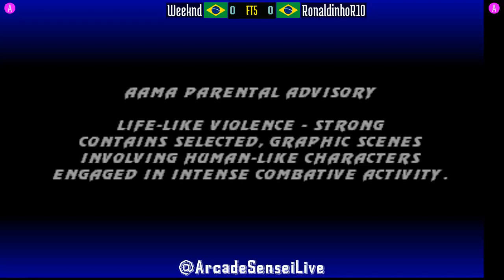FT5 @umk3: Weeknd (BR) vs RonaldinhoR10 (BR) [Ultimate Mortal Kombat 3 Fightcade] May 17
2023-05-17: Weeknd (BR) vs RonaldinhoR10 (BR) [FT5 @ Ultimate Mortal Kombat 3 @ Fightcade]